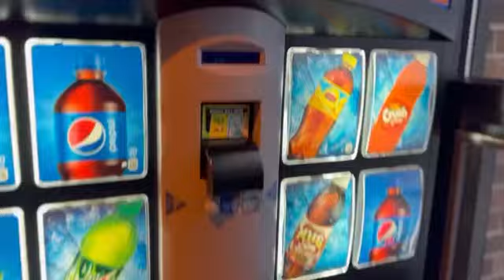AMERIKADA BIRINCHI QOR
Amerikada 2022 Yilni birinchi qori